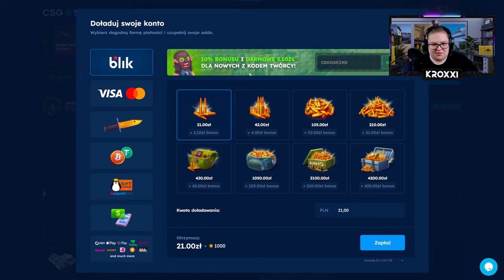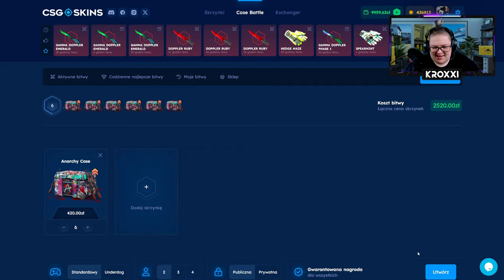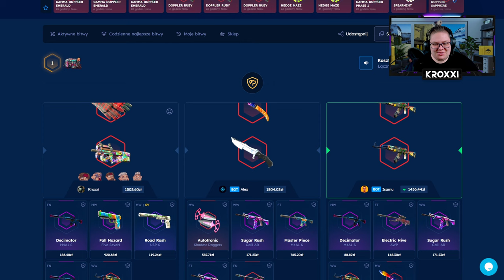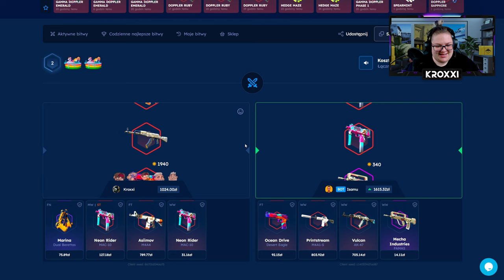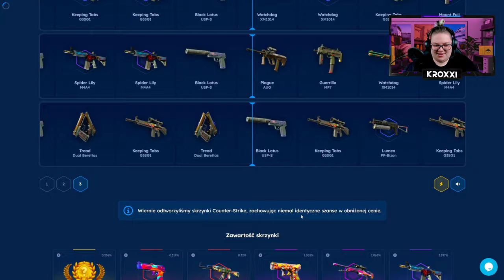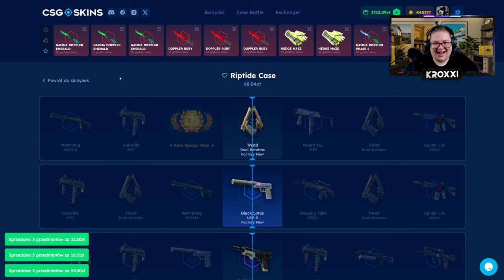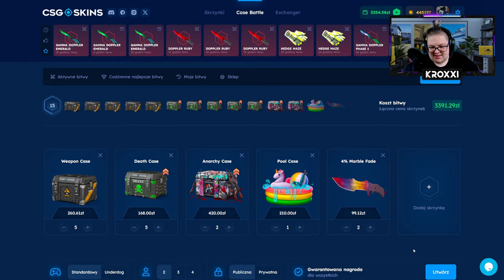⚔️ NIESAMOWITA BITWA o 10.000 ZŁ! 😱 | CSGOSKINS 💸